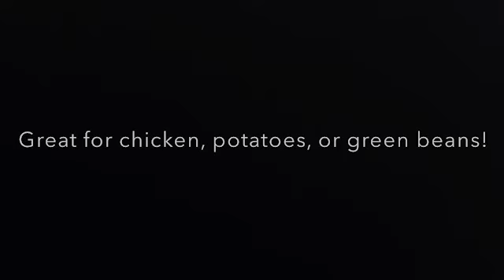Create Your Own Ranch Seasoning Blend